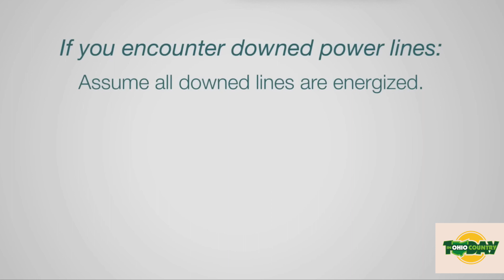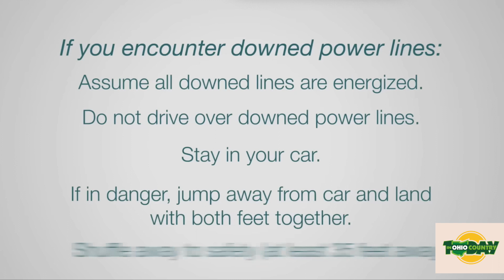In Ohio Country Today with Jim Williams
Segment from the award winning t.v. show "In Ohio Country Today" featuring co-host and producer Dan Wilson with Jim Williams from Midwest Electric Co-Op during Ag Safety Day.